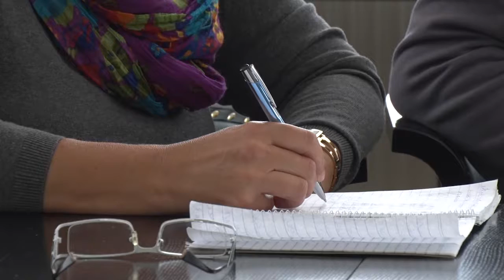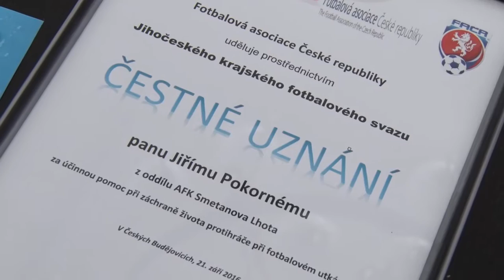Otevření RFA Jihočeského kraje